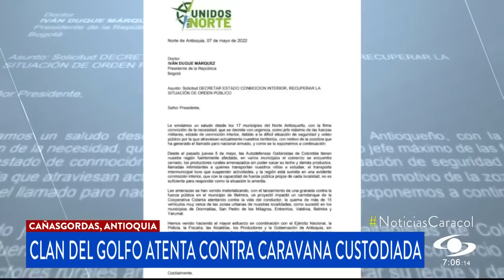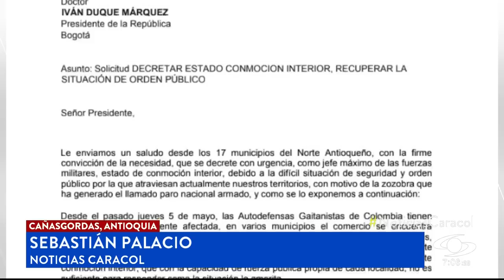Así fue la emboscada en la que el Clan del Golfo asesinó a dos uniformados en Antioquia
Desde lo alto de la montaña, en el sector conocido como Guagual del municipio de Cañasgordas, occidente de Antioquia, criminales del Clan del Golfo emboscaron y dispararon indiscriminadamente contra los policías y militares que custodiaban una caravana de carros particulares y de servicio público que viajaban de Medellín al Urabá antioqueño, en medio de lo que se creía un retorno a la normalidad.